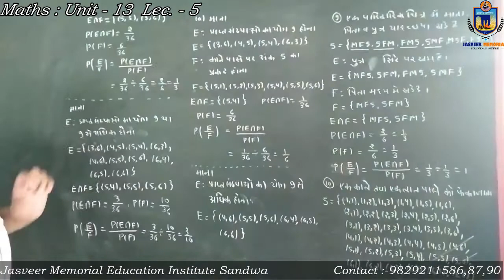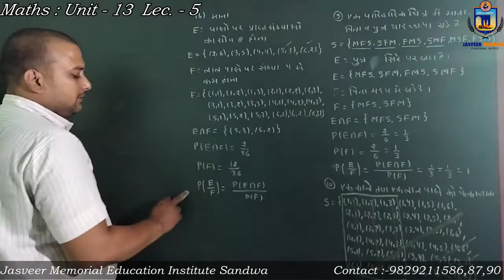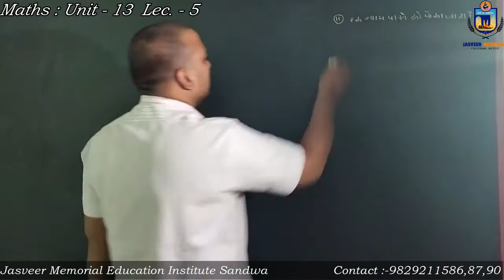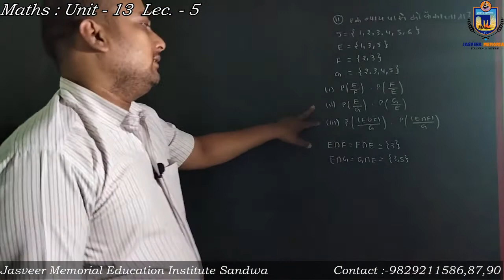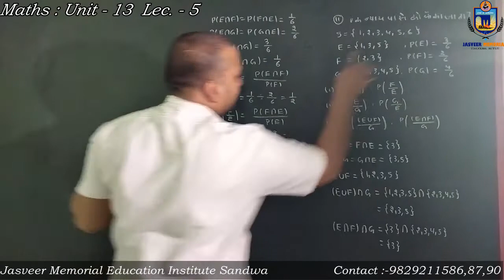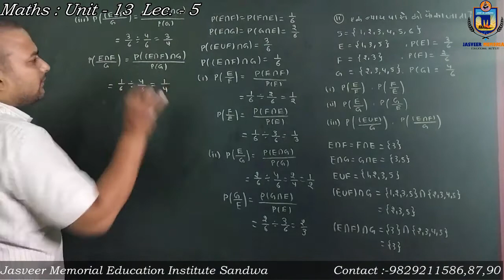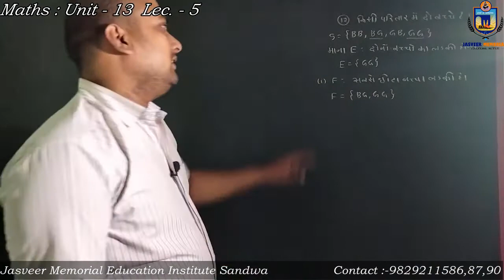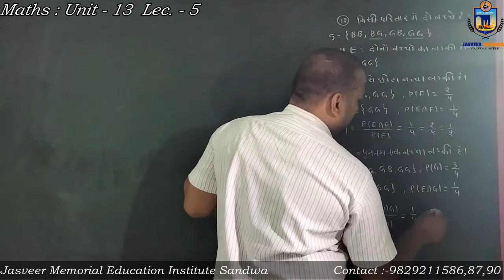Maths : Unit - 13 Lecture No. - 5